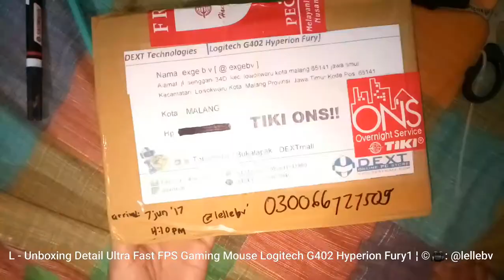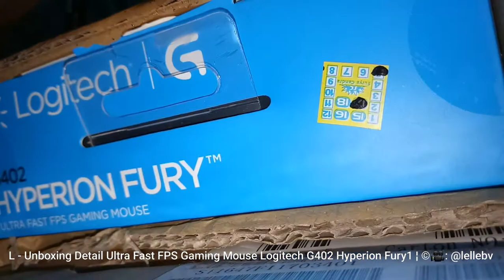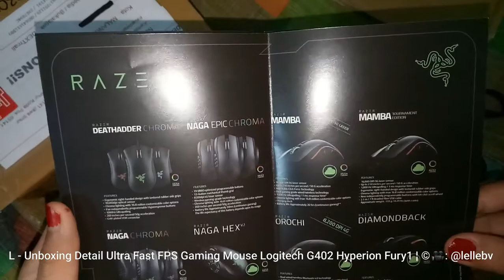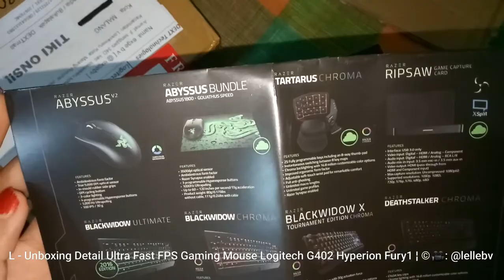L - Unboxing Detail Ultra Fast FPS Gaming Mouse Logitech G402 Hyperion Fury #1 ¦ © 🎥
purchased link:
I got discount..mercii 🎉🐭
i separate them to make me easier.
- ASUS VivoBook Pro 15 N580

-OPPO A39
RAM 3GB
Storage 32GB
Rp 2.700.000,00